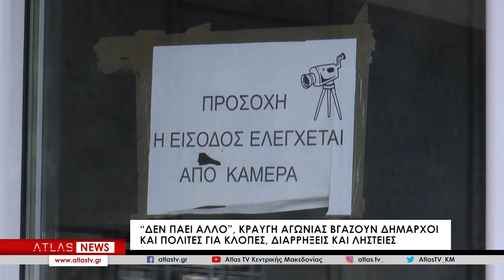“Σαρώνει” η εγκληματικότητα στην Κεντρική Μακεδονία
“Σαρώνει” η εγκληματικότητα στην Κεντρική Μακεδονία, με τα περιστατικά κλοπών, διαρρήξεων και ληστειών να έχουν πάρει το χαρακτήρα πανδημίας και να είναι πλέον καθημερινά. Μάλιστα, οι πολίτες καταγγέλλουν πως δεν νιώθουν ασφαλείς ούτε μέσα στα σπίτια τους, αφού οι κακοποιοί δε διστάζουν να εισβάλλουν ακόμη κι όταν βρίσκονται οι ίδιοι μέσα σ’ αυτά. Για το λόγο αυτό, οι δήμαρχοι της ΠΕΔΚΜ, σε συνάντηση που είχαν με τους Αστυνομικούς Διευθυντές, ζήτησαν την ενίσχυση των Αστυνομικών Τμημάτων με προσωπικό και εξοπλισμό, ώστε οι πολίτες να νιώθουν μεγαλύτερη ασφάλεια και να μην κινδυνεύουν από επιθέσεις σε βάρος τους.